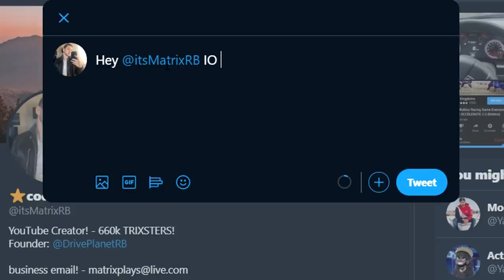The Most Popular MOBILE Racing Game on Roblox! (Roblox Vehicle Legends)